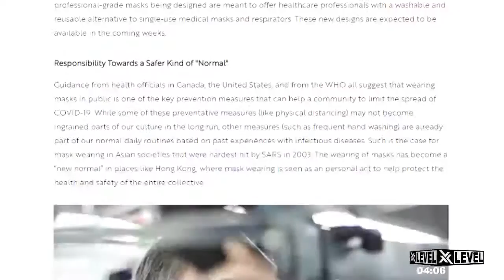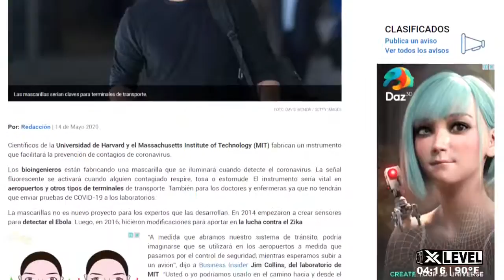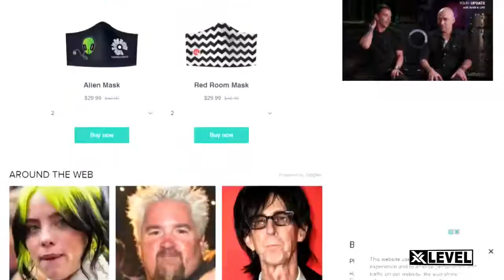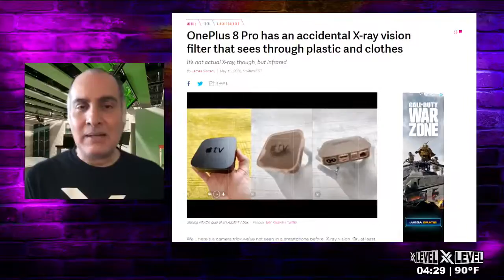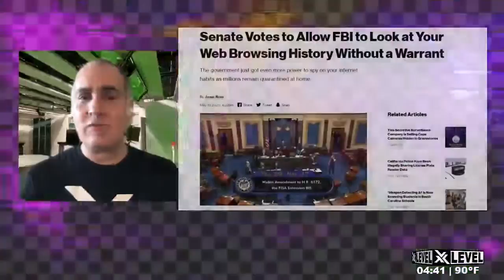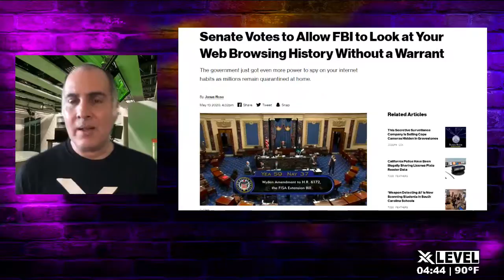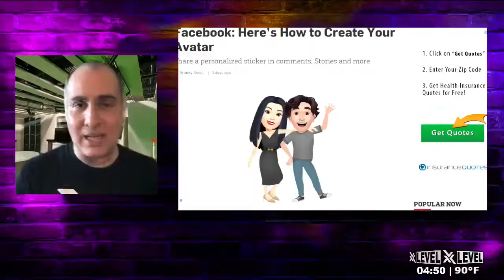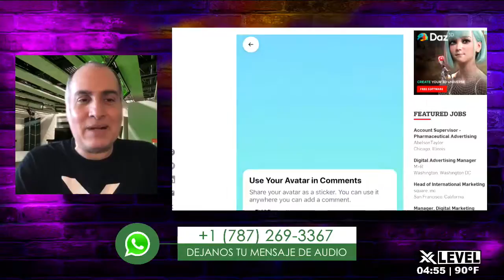GEEKY TALKS - 18 MAYO 2020